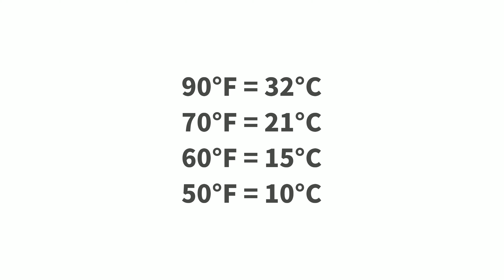미국 캘리포니아 11월 날씨 | 여행, 출장 옷차림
안녕하세요, 미국이모 비바입니다

한달에 한번씩 업로드하는 날씨 영상도
어느덧 12월 한달만 남겨놓고 있네요

11월 남부 캘리포니아 날씨는 어떨지,
여행하기에 좋은 시기인지,
어떤 옷을 입어야할지...!!
영상으로 확인하실 수 있습니다 😆